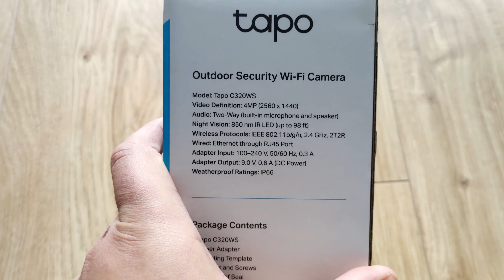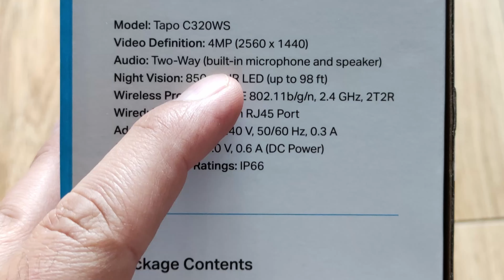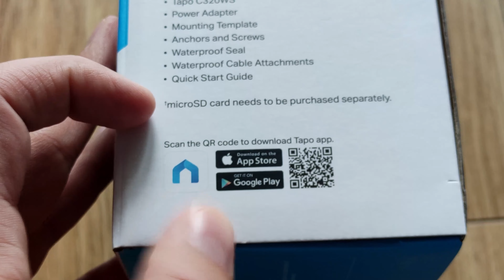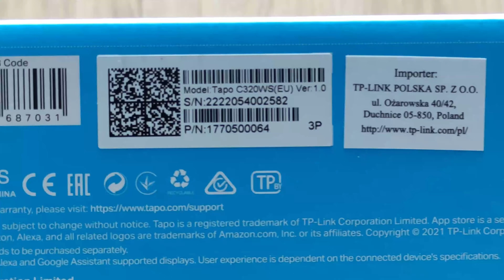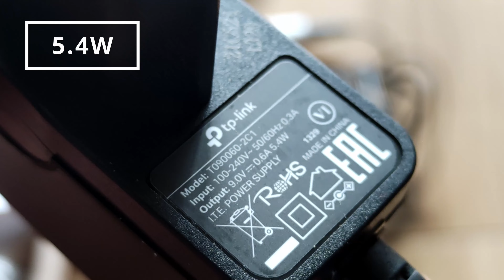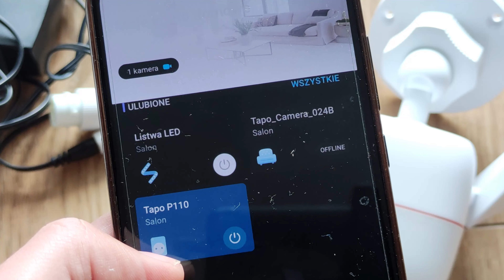TP LINK 💥 TAPO ✅ C320WS 👍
Tapo Outdoor C320WS Security Camera with Night Vision